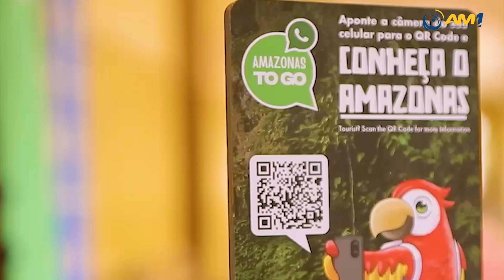AM1 Entrevista: Gustavo Sampaio fala sobre perspectivas para o turismo nos 20 anos da Amazonastur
Presidente da Empresa Estadual de Turismo (Amazonastur), Gustavo Sampaio, destaca projetos e ações para alavancar o turismo no AM.